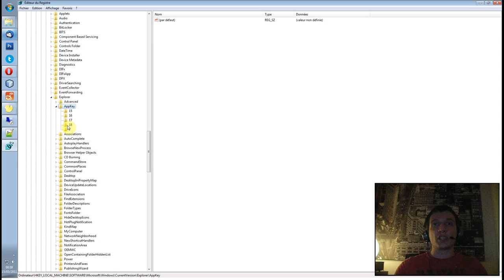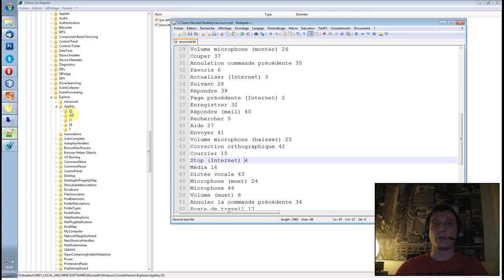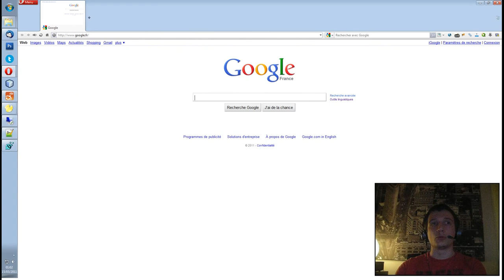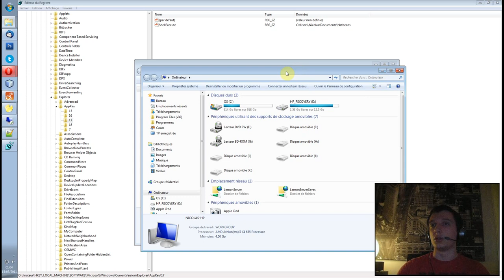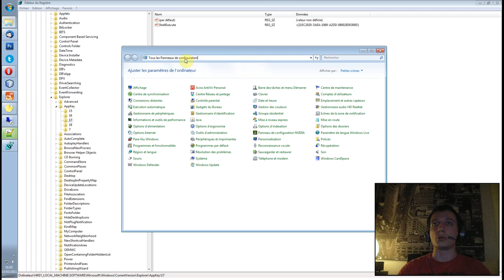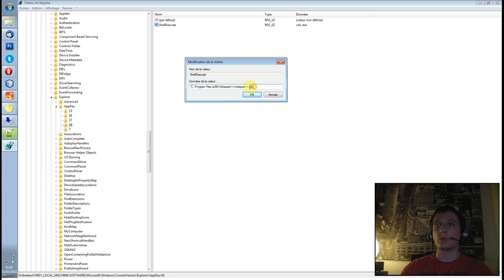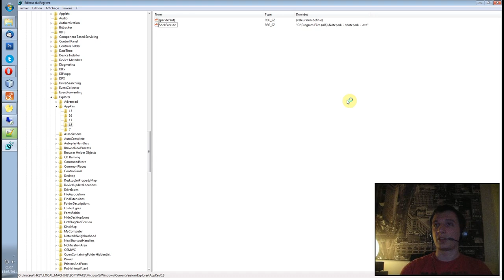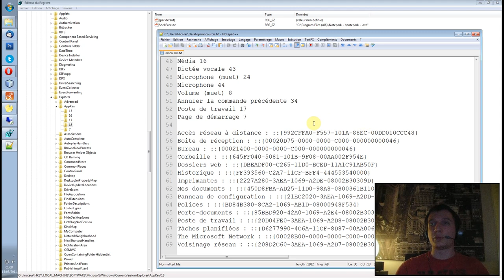Episode n°71 - Changer l'association des touches spéciales de son clavier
Dans cette vidéo, je vous montre comment personnaliser l'association des touches spéciales de son clavier, c'est à dire lancer un fichier ou ouvrir un dossier précis lorsque l'on appuiera sur une des touches spéciales de ce clavier.